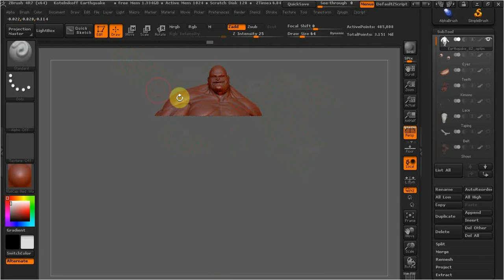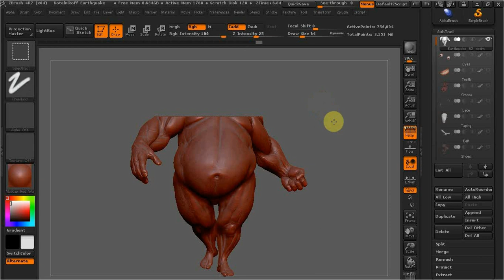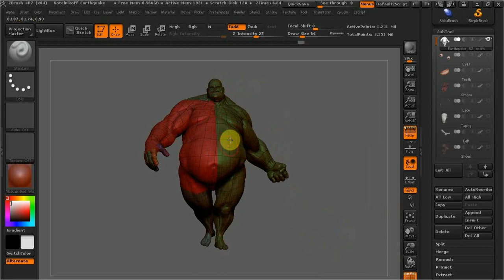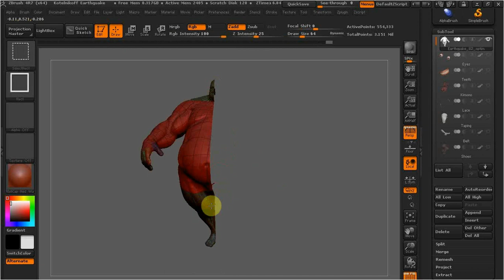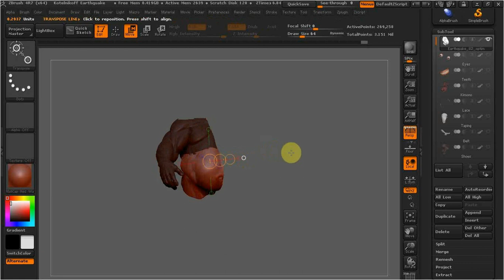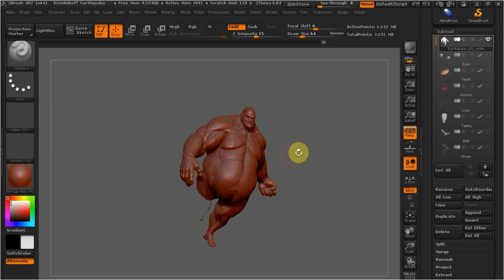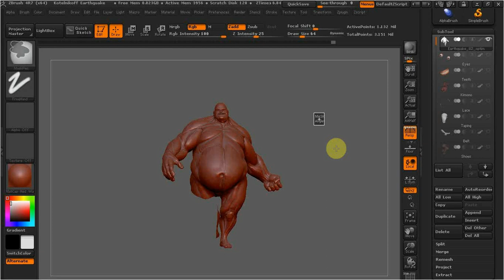ZBrush выделение и полигруппы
В этом видео рассмотрим выделение и полигруппы в збрашь.